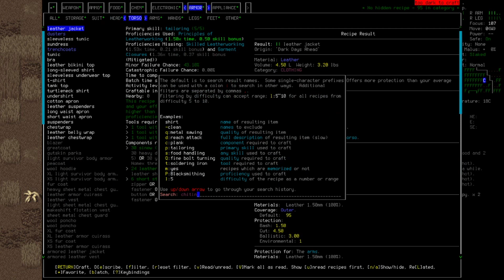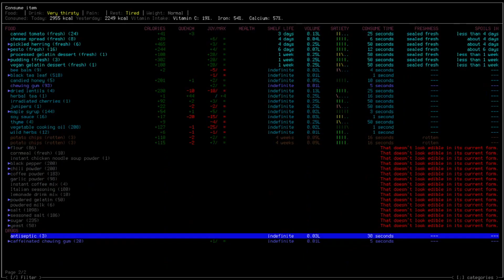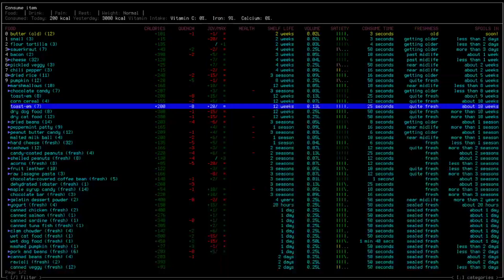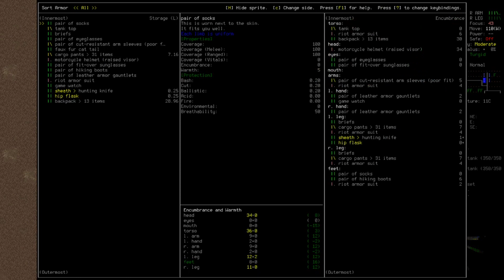CDDA Heero - Episode 14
Hello everyone and welcome to my fourteenth episode of my first series of Cataclysm DDA!  I'm Niko, and I'll be your host as I try to tell you the tale of a young man named Heero...

Roleplay playthrough of an Otaku trying to find his way in the post apocalyptic world.

Forest SongMusic by Oleksii Kaplunskyi (LesFM)